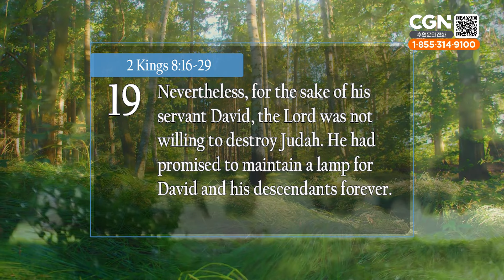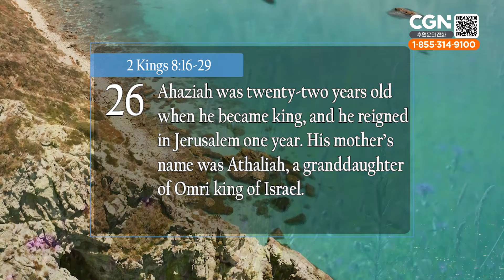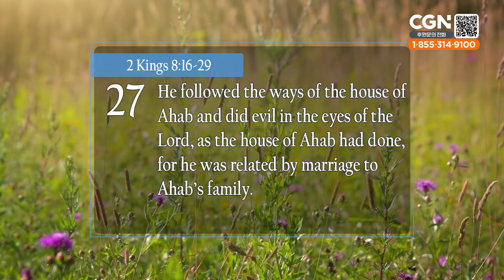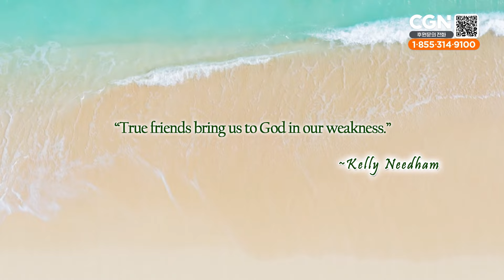Unwavering Faithfulness (2 Kings 8:16-29) - Living Life 07/08/2024 Daily Devotional Bible Study